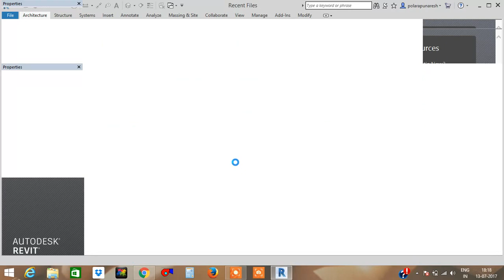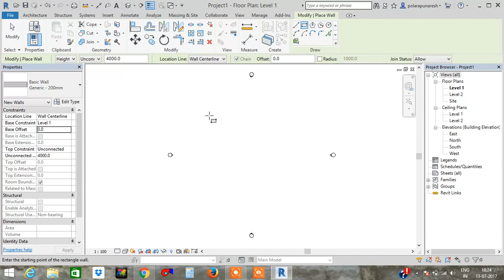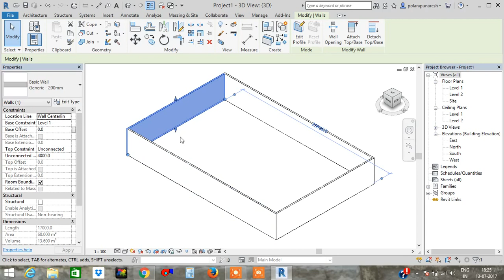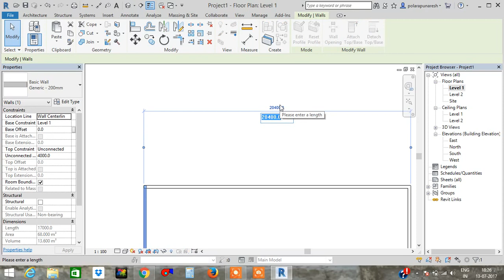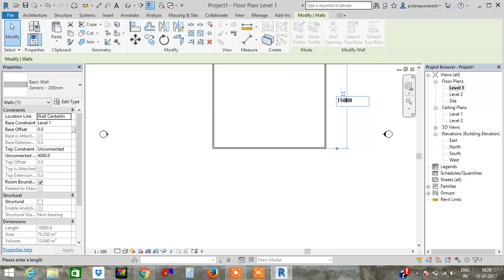REVIT ARCHITECTURE 2018 LESSON-1 in TELUGU (How to draw walls)